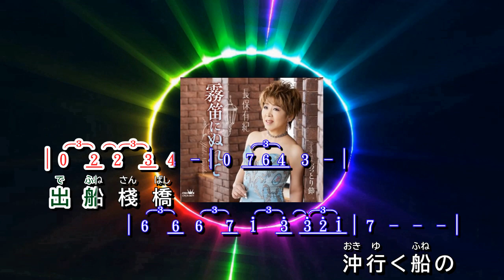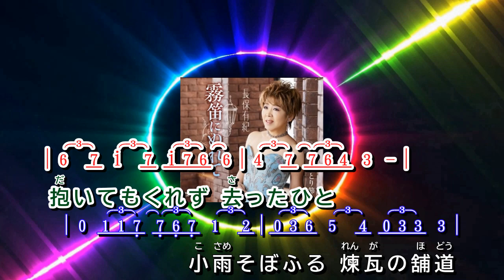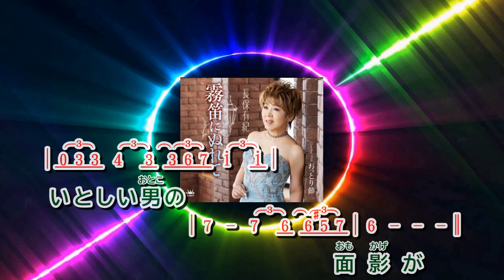霧笛に濡れて ~ 長保有紀 歌詞譜伴奏版(半音下げ)